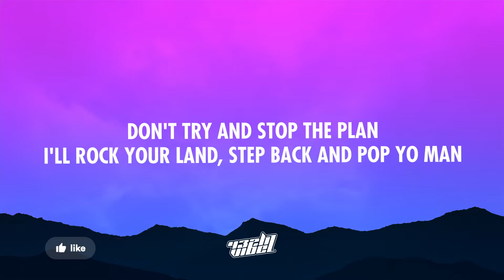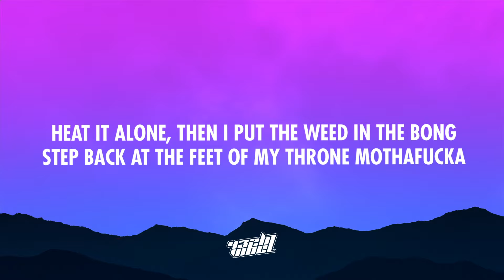Snoop Dogg - Back Up (Gravagerz Remix) (Lyrics) | 432Hz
Snoop Dogg - Back Up

❗ Important ❗

Lyrics:

[Verse 1]
High speed chase, 405 is the freeway
Slangin' my- bangin' my- swangin' my Coupe de Ville
Scoop DeVille
Like that, right back, top of the hill
Wheel in my hand with a trunk full of contraband
Swimmin' under water like I'm Aquaman
I used to drink gin, now it's vodka, man
Boss Dawg is the baller, no propagand'
I'll pop yo band, don't try and stop the plan
I'll rock your land, step back and pop yo man
Spaced out, caked out, no bug-a-boo
Flipped out, Cripped out, nigga, what it really do?
Time brings change, so I changed my name
Tryna take flight while they clippin' my wings
Groupie ass niggas, see you tripping again
With nothing to gain, plop plop, pop and I bang

[Chorus]
Cadillac-er, Croco-sacker
Hip-hopper, click-clacker
Tip-tapper, pimp-slapper
Ain't tryna act up, don't wanna act up
My nigga back up, nigga back up (aye back up)
Aye, baby back up, baby back up
My nigga back up, nigga back up (back up)
Hey Scoop DeVille, turn the track up

[Verse 2]
Thirty days later I'm back on the streets
Got a batch of bomb beach, shit I'm trying to eat
Feet to the pavement; money, I'm cravin' it
What about the bitches Dogg? Are you savin' 'em?
Can a blind man see? (No)
Can a shark survive outta water for a week? (No)
A snitch is a snitch if he solemnly speak
I don't know near nothin', I'm a product of the beach
To each his own, hard as stone
Lot of y'all niggas 'bout as hard as foam
Dead wrong, tryin' to sneak Tamika the phone
Step back nephew or feel the heat of the chrome
G-ma and PawPaw and the heat of my comb
Plate full of shit nigga, I never eat it alone
Heat it alone, then I put the weed in the bong
Step back at the feet of my throne mothafucka

[Chorus]
Cadillac-er, Croco-sacker
Hip-hopper, click-clacker
Tip-tapper, pimp-slapper

[Verse 3]
Cinematic, right back at it
Talk the walk and walk 'bout that static
I am the extra dramatic
When he popped back, everybody scattered, didn't matter
I was there from the get-go
Movin' heavy weights, Klitschko
Rookies and cookies from 'Frisco
Put 'em in a box, Nabisco
We the funk that killed disco
I showed you how to go and get this dough
And I'm the reason why you're fuckin' with this ho
But don't thank me, that's how the shit go
It's still banging Crypto from the intro
Nigga what they hidden fo'?
Hol' up, who is that tryin' to come through?
Step back and get mic checked; 1, 2

[Chorus]
Cadillac-er, Croco-sacker
Hip-hopper, click-clacker
Tip-tapper, pimp-slapper

[Bridge]
Grapevine, state line
Get yours, I take mine
Grapevine, state line

[Chorus]
Cadillac-er, Croco-sacker
Hip-hopper, click-clacker
Tip-tapper, pimp-slapper

snoop dogg back up, back up snoop dogg, snoop dogg back up lyrics, back up snoop dogg lyrics, snoop dogg back up remix, back up remix